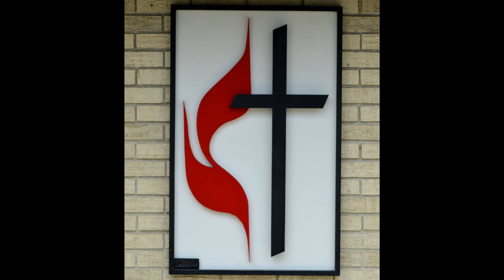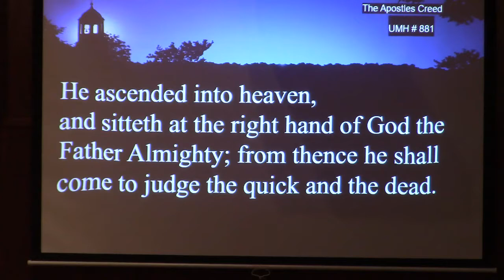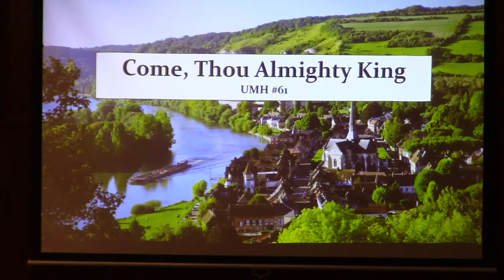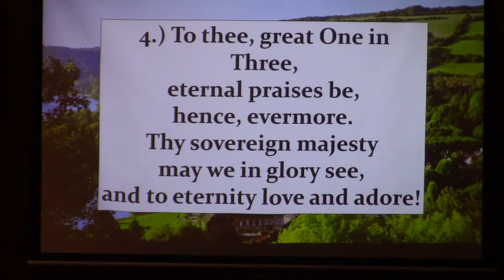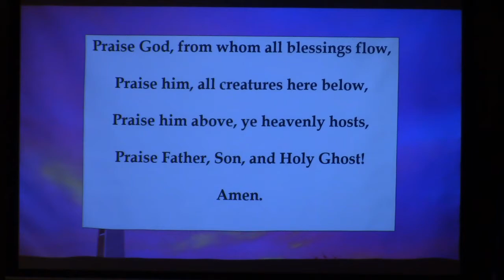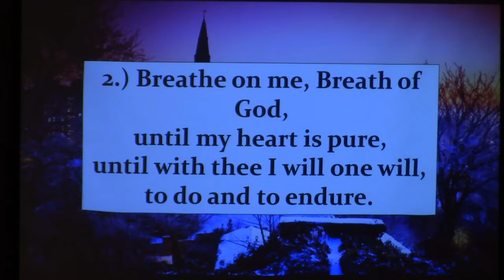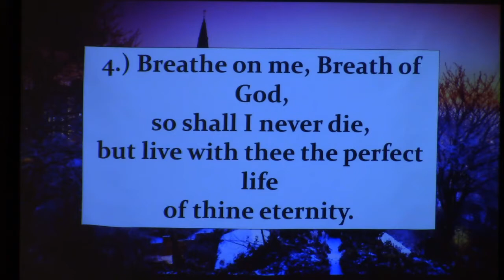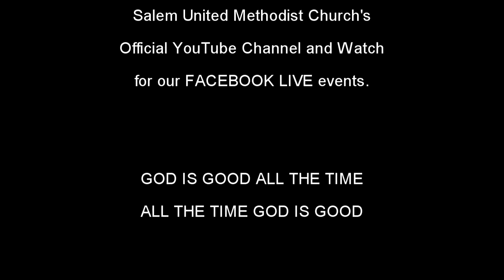"Mountain Mission School" - Guest Speaker Rev. Paul Platt - January 9, 2022